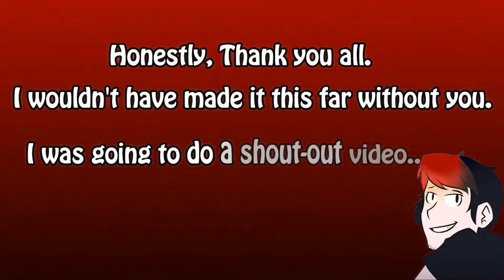Milestone Achieved! - 60 Subscribers. Thank You!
I just wanted to say Thank you for being here with me.. I'm truly greatful to each and every one of you! I just have such a hard time finding the words to say it right.. but I hope you know that my appreciation is sincere.